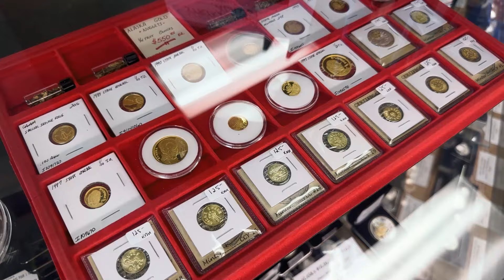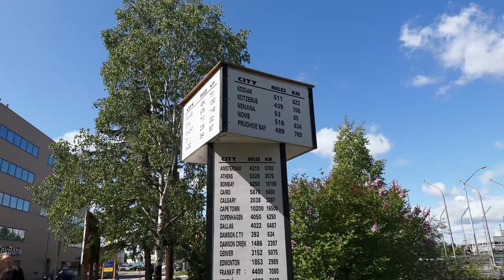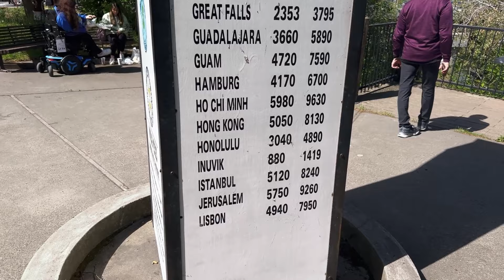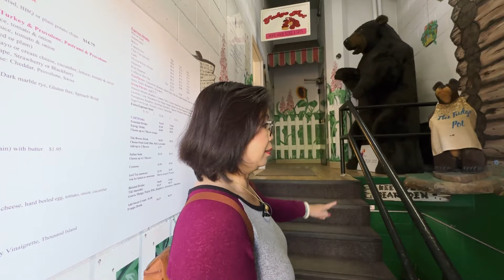Việt Bao La | Ký Sự Alaska | Ngày thứ Ba P1: Quần áo lông thú & vàng được bán như thế nào ở Fairbank